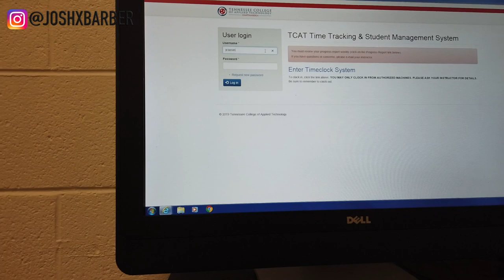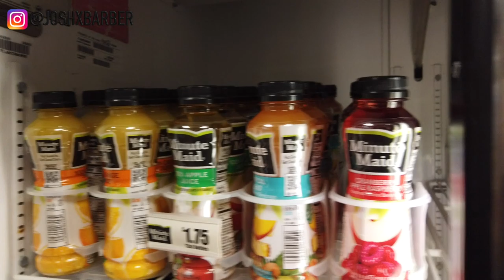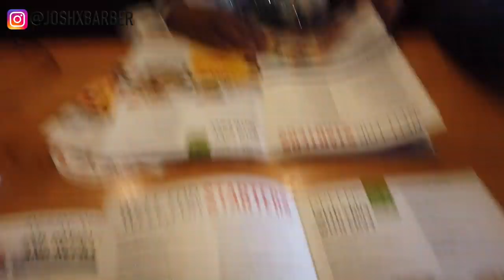19 YEAR OLD BARBER LAST DAY OF BARBER SCHOOL VLOG | I FINISHED BARBER SCHOOL!!!